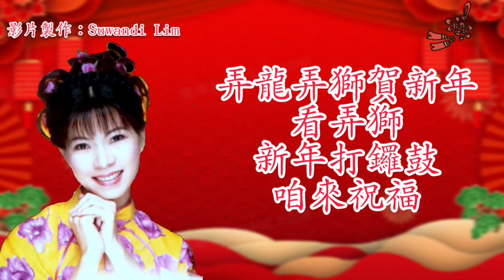【新年歌 LNY Song】蔡可荔 Callie Chua - 弄龙弄狮贺新年+看弄狮+新年打锣鼓+咱来祝福（歌词版）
1997年 緊來團圓過新年 專輯

正規收錄於
1996年 新年福建恰恰4 in 1 專輯

“弄龍弄獅賀新年+看弄獅+新年打鑼鼓+咱來祝福”

“弄獅弄龍賀新年”
作詞：張平福
作曲：張平福
原唱：小鳳鳳

新年來咯

弄獅 弄獅弄甲乎您大家好頭采
弄龍 弄龍弄甲乎您大家發大財 (發大財)
厝邊頭尾趕緊來 看阮弄龍甲弄獅
今年甲您恭喜你甘知 (你甘知)
一年一擺乎您發大財

金銀乎你滿滿是 財寶乎你收未離
請您大家來看嘜 實在功夫真厲害

弄獅 弄獅弄甲乎您大家笑嗨嗨
功夫實在精彩 請您來看嘜
一年一擺 看阮弄龍甲弄獅

應該乎您笑嗨嗨 (笑嗨嗨) 看阮弄龍甲弄獅
今年甲您恭喜通人知 (通人知)
一年一擺乎您發大財 (發大財)
大彩乎您中甲無人知 賺錢乎您心開懷
今年乎您大發財呀 歡歡喜喜遊世界

在功夫真精彩 請您來看嘜

“看弄獅”
作詞：俞隆華
作曲：俞隆華
原唱：俞隆華

你兄我弟相招來 相招來弄獅呦
大鑼大鼓喔鬧猜猜
若是弄著獅頭喔 腳步要站乎在呦
弄著獅尾搖搖擺擺
弄獅功夫實在真利害喔
弄獅的精神是消遙甲自在

三嬸婆仔看熱鬧喔
歡喜甲笑哈哈
三叔公仔拿著拐仔頭啊
看甲嘴仔里擱里西西呦
掌聲炮聲鼓聲鬧猜猜啊
大家相擠要來看弄獅

“新年打鑼鼓”
作詞：張平福
作曲：張平福
原唱：小鳳鳳

嘿~新年來打鑼鼓咧
鑼鼓，直塊咚咚響啊  大家緊來過新年
炮仔，直塊乒乓砰  新年來到真歡喜

為著新年來賺錢  來乎阿母過好年
啊大家來看我打鑼鼓（啊迎新年趕緊來打鑼鼓）
希望您的紅包敢敢乎

打鑼鼓 打鑼鼓
為著新年來打鑼鼓  大家互相來幫助
啊 鑼鼓直塊咚咚響啊   恭喜大家賺大錢
緊來 來打鑼鼓

“咱來祝福”
作詞：張平福
作曲：俞隆華
原曲：俞隆華 - 友情甲愛情

新年來到人人真歡喜  阿公阿嫲開嘴笑咪咪
紅包加少請你免掛意  這是對你孝順的表示
（阿公阿嫲  這個紅包乎你身體康健）

新年來到人人真歡喜  紅包囝仔提著笑咪咪
紅包乎你年年考第一  這是對你疼惜的表示
（來來來 這個紅包乎你會讀書會寫字）

拜年是人情世事的常理
新年是傳統以來大日子
這是對你對你友誼的表示
紅包加少在人的心意
朋友來往乎人生真趣味